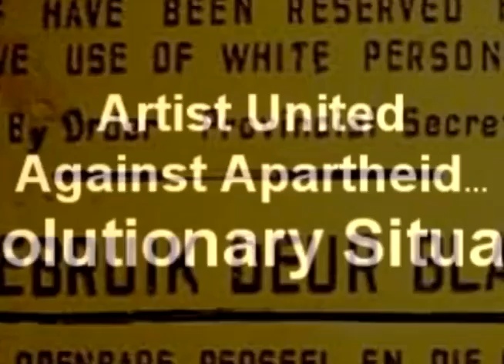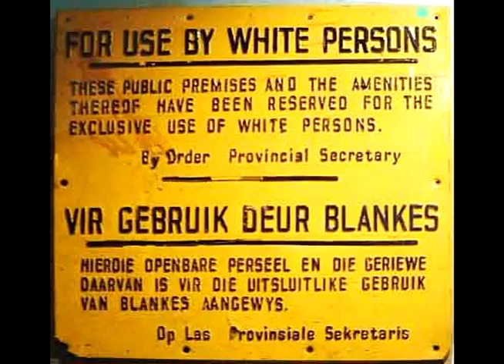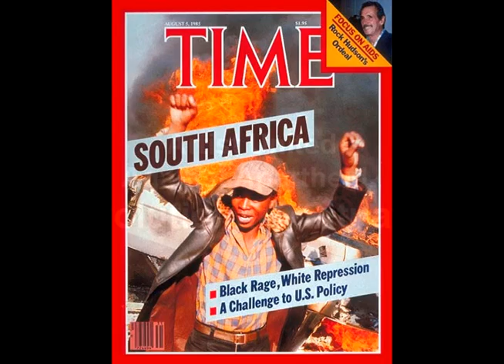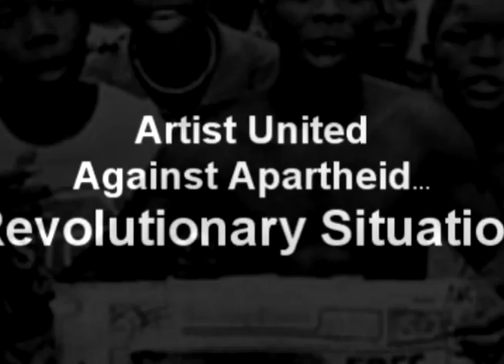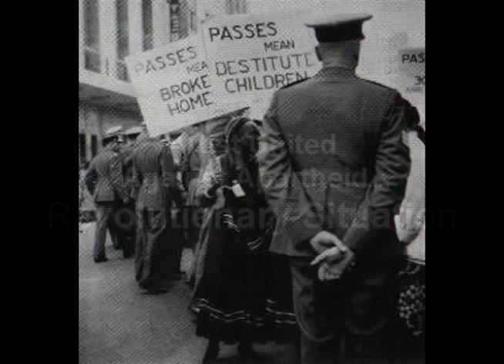Artist United Against Apartheid-revolutionary Situation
This is a rare cut that consists of lots of samples highlighting the struggle, triumphs and trials of South Africa's Apartheid.. whats most interesting is hearing President Regan who refused to go along with boycotts of South Africa.. he said the US had a policy of 'constructive engagement'  which basically meant business as usual..